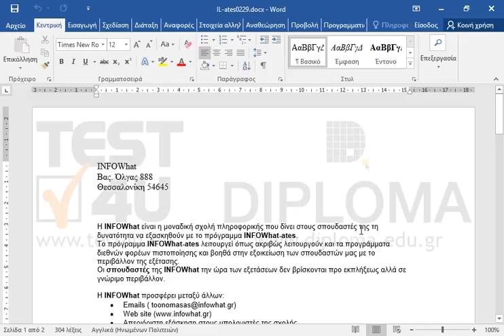Στο δεύτερο κελί της πρώτης στήλης του πίνακα, με κείμενο INFO-start, εισάγετε τον ειδικό...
Στο δεύτερο κελί της πρώτης στήλης του πίνακα, με κείμενο INFO-start, εισάγετε τον ειδικό χαρακτήρα Αλλαγής παραγράφου μετά από το INFO- και πριν από το start

77-418 Microsoft Office Specialist Word Core 2013 - Ελληνική έκδοση